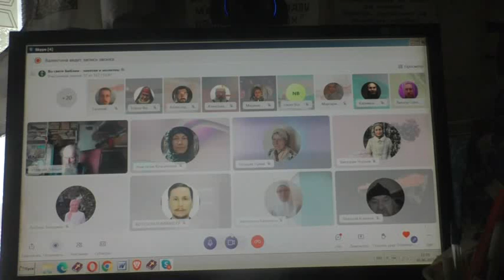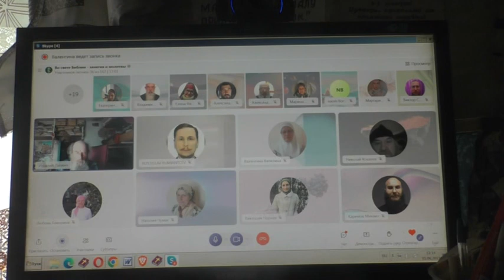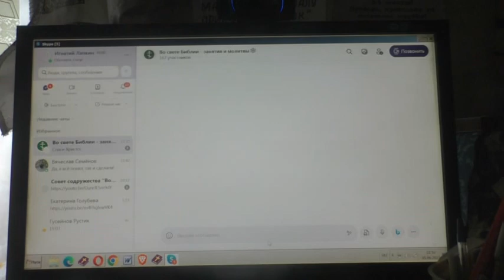Франция нуждается в наших книгах. 05. 05. 2023